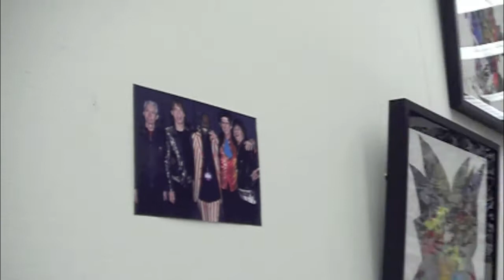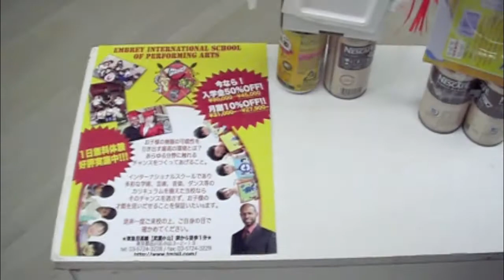Bryant Mcneil Interview (1/2)